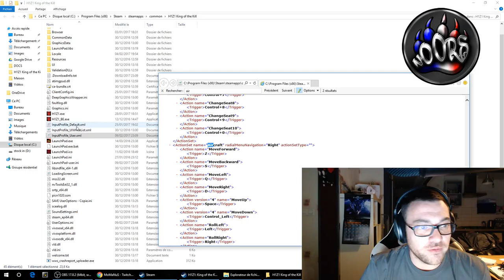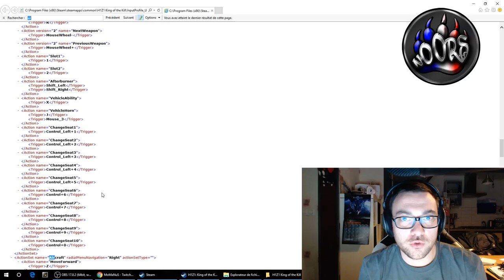H1Z1 Parachute Bug solve A to Q/ résolution du bug du parachute Q au lieu de A